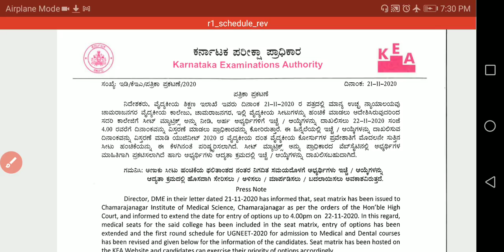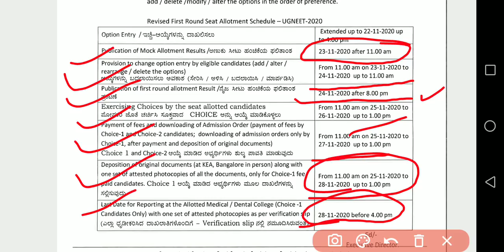ROUND 1 SCHEDULE IS CHANGED // MBBS AND BDS COUNSELLING 2020 // KEA COUNSELLING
1. COORDINATION COMPOUNDS L-1  CLASS 12 NEET | CHEMTONICS # 3 | |JEE|CET| SYNOPSIS FOR NEET, JEE AND KCET

3. How to see HYBRIDISATION OF ANY central element. Very important concept for CET, NEET AND JEE EXAMS

5. ALCOHOLS, PHENOLS AND ETHERS I CLASS 12 I II PUC I SUPER 10 SERIES I KCET AND NEET I previous year PAPER SOLVED